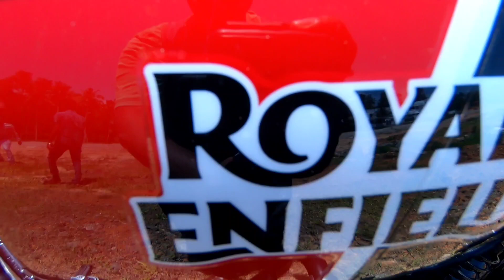Royal Enfield Interceptor 650 Ownership Review | Lacsar Creation | Tamil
This video is about Royal Enfield Interceptor 650 6 months ownership video in Tamil